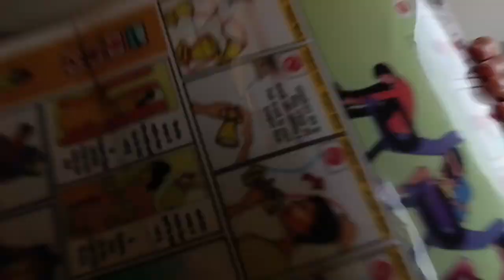missing my indain 😭fam#reached sri lanka#last minute of india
rizu sara's world#the day me going to srilnaka#meet jabbar bhai in chennai ✈️️airport